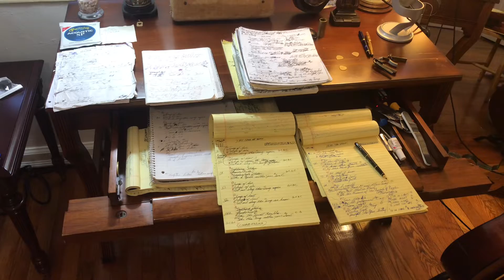Shhhhhh…, my neighbors…!